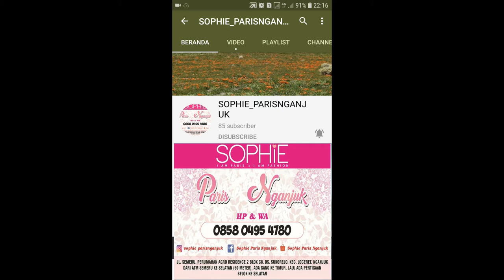KALANI SLING BAG SOPHIE PARIS